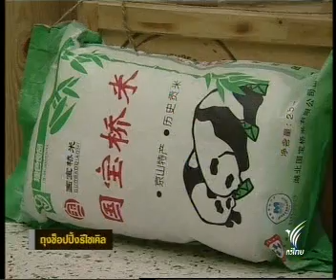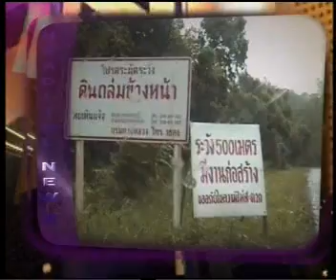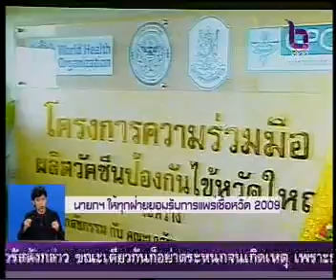12JUL09 THAILAND's NEWS 8of11; PART8